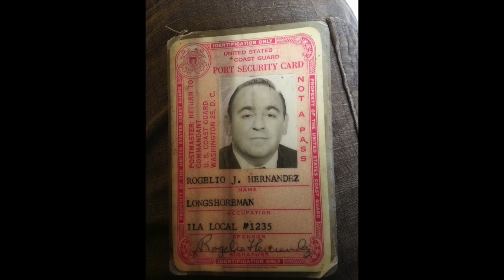Rogelio: Una Vida En Fotos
This video is about Rogelio: Una Vida En Fotos